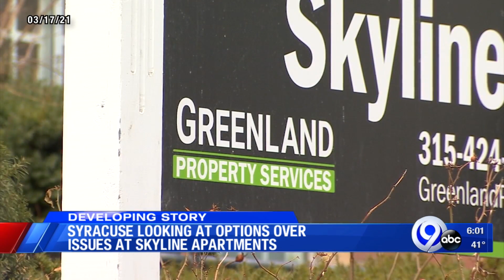Mayor Walsh says Skyline Apartments ‘problem number one’ for Syracuse